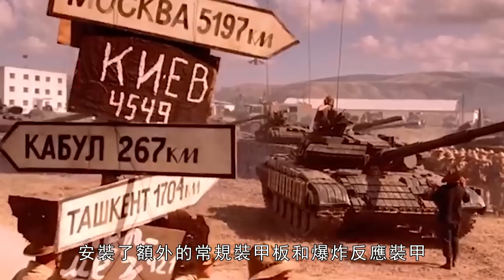M2A4佈雷德利，美軍現役最強步兵戰車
M2佈雷德利系列步兵戰車的登場，最早可以追溯到上世紀80年代。在M2服役的歷史中，美軍對其多次進行升級改裝。其型號也從最早的M2A1，一直發展到如今的M2A4。共歷經了四次不同程度的脫胎換骨，而M2A4則是M2佈雷德利家族中，綜合性能最強防護能力最為出眾的版本。其最大的特點便是配備了，以色列埃爾比特公司的鐵拳主動防禦系統，能夠發射攔截彈直接引爆摧毀來襲導彈。
The specific goals of the Improved Turbine Engine Project ITE are to increase the power of the engine by 50%, improve fuel efficiency by 25%, reduce life cycle costs, and improve the performance and economics of the current workhorse aircraft. After the replacement of the engine, the "Black Hawk" can carry a full 11-man infantry squad in an environment of 1829 meters and 35 degrees Celsius, increasing the range by 30% and the load by 50%. The "Apache" patrol time can be increased by 50% and the payload can be increased by 1500 kg. According to General Electric's test, the performance of the T901 engine has even exceeded the requirements of the ITEP project.